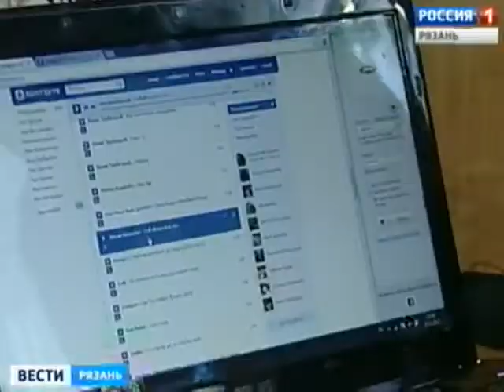В Рязани и Рязанском районе появится современное жилье эконом-класса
Жилые комплексы, квартиры в которых будут гораздо дешевле, чем в среднем на рынке, вскоре могут появиться в пойме рек Павловка и Плетенка и рядом с поселком Варские. О своем участии в нацпроекте "Жилье для российской семьи" заявили 36 регионов, среди которых и Рязанская область. Сейчас идет рассмотрение заявок.